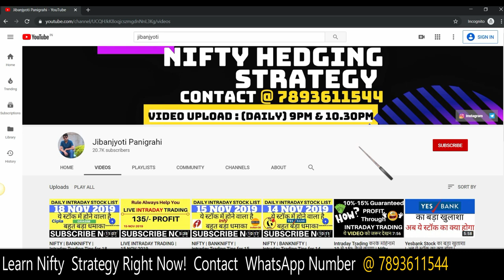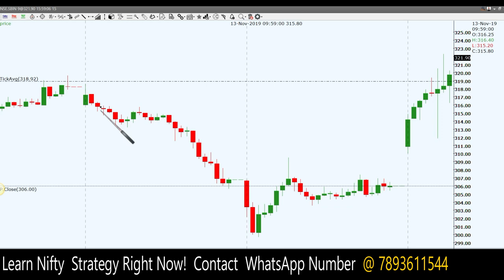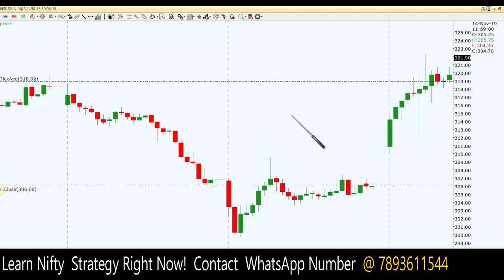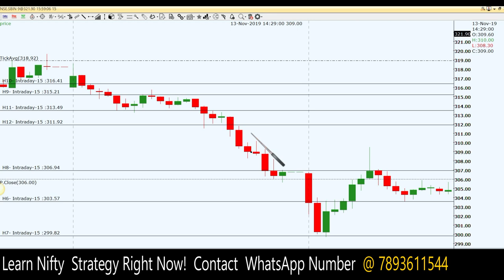INTRADAY TRADING STRATEGY - 100% WORKING IN SBI STOCK HINDI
Sbi Intraday Trading Strategy
Intraday Trading Strategies
Intraday Trading
Sbin Intraday Strategy
Sbi Trading Strategy
Sbi Share News
Sbi Strategy
Sbi Option Trading
Intraday
Sbi Share
Sbin
Sbi Intraday Today
Sbi Intraday Trading
Sbi Futures Trading
Intraday Strategy
Jibanjyoti Intraday Trading
Sbi
Sbi Stock
Ghanshyam Tech
Sbi Share Market Trading
Sbi Stock Latest News
Trading Strategy
Intraday Strategy For Working Professionals
Intraday Tricks In Hindi
Sbi Option Strategy
Stock Market Strategy
Angel Trading Friend
Intraday Tips
Jiban Jyoti Panigrahi
Sbin Stock Analysis
Stock Strategy
Day Trading Strategies
How To Start Intraday Trading In Hindi
Intraday Stocks
Intraday Strategy In Hindi
Jiban Jyoti
Jibanjyoti Panigrahi
Price Action Intraday Trading Strategies
Reliance Intraday Trading Strategy
Sbi Intraday
Sbi Intraday Trading Live
Sbi Securities Intraday Trading Demo
Sbi Securities Me Intraday Trading Kaise Kare
Sbi Share Latest News
Sbi Target Tomorrow
Sbin Future Strategy
Sbin Option Trading
Sbin Option Trading Tomorrow
Stock Intraday Trading Strategy
Stock Option Trading Strategies
Amo Order Strategy
Day Trader
Equity Intraday Trading Live
Equity Intraday Trading Strategy
Futures Trading
Futures Trading Strategies
Gaba Sir Share Market
Gann Fan Trading Strategy
Gap Up Gap Down Strategy Intraday
Goldbees Share
How To Buy Shares In Sbi Securities
How To Do Intraday Trading In Sbi Securities
Intraday Candlestick Strategy
Intraday Equity Trading
Intraday Player
Intraday Profit
Intraday Profit Strategy
Option Strategies
Option Trading
Sbi Internet Banking Registration
Sbi Intraday Trading Strategy Tomorrow
Sbi Mutual Fund
Sbi News
Sbi News Today
Sbi Option Trading Tomorrow
Sbi Shares
Sbi Target Price
Sbi Tomorrow Prediction
Sbi Trade
Scalping Trading Strategy In Hindi
Share Market In Hindi
Share Market Intraday Trading Hindi
Stock Me Intraday Kaise Kare
Stock Strategies
Stock Trading Strategies
Successful Trading Strategies
Sun Pharma Latest News
Swapnaja Sharma
Tata Motors Intraday Strategy
Tcs Intraday Strategy
Today Sbi Share Market
Tomorrow Intraday Stocks
Trading
Trading Strategies
Trading Strategies In Indian Stock Market
Trading With Manish
Yagnesh Patel